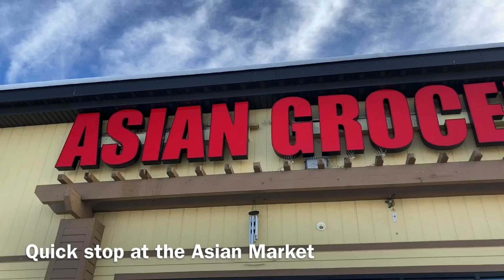FRIENDS THAT BECAME FAMILY - Idaho Vlog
February 15, 2021 || Vlog